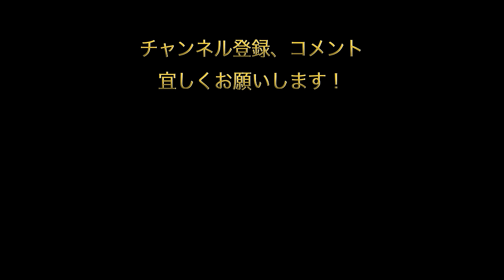【岩手県のストリートピアノ】おじいちゃん/おばあちゃん達の為に一所懸命超絶技巧ジャズを弾いた。「コナン」 「Mission Impossible」「Moon River」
岩手県の猊鼻渓に行って、船の上にピアノを置いて演奏した後にもっと弾きたくて、乗り場の道にピアノを置いてミニコンサートをやりました。弾いた三曲は
Moon River
Mission Impossible
名探偵コナンのメインテーマ

全アレンジカタログ（200曲以上）はこちらです！

► メールアドレスを登録して頂くと、新しいクリスマス楽譜集より一曲(MP3音源/PDF楽譜)をプレゼントさせて頂きます。

アレンジ：ジェイコブ・コーラー
演奏：ジェイコブ・コーラー
楽器：Yamaha mini upright piano

撮影地
一関市 猊鼻渓

ご協力
一関市
岩手県一関市東山町長坂字町467

お世話になった船頭さん
菅野裕二さん

使用したアンティークピアノ
YAMAHAアップライトピアノS3(1957年製)

ピアノ運送会社
有限会社ゼスト
担当　宝野敬二所長
本社・福島営業所
福島県本宮市荒井字青田原209-2

ピアノ販売
有限会社にぐるまサービス
担当　菅野尚志社長
〒960-8202
福島県福島市山口字沼田36

衣装提供
Kent House
新橋店
東京都港区新橋2-20-15 新橋駅前ビル1号館1Ｆ
JR「新橋」駅下車銀座口徒歩1分
都営浅草線「新橋」駅下車A2出口TEL：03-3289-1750